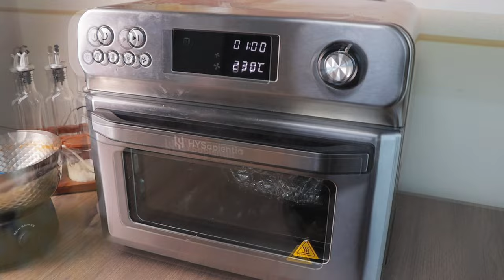Making Beef Stew in the AIR FRYER OVEN?! HYSapientia Air Fryer Oven Recipes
Ingredients
- 250g Beef
- 1 Tsp Salt
- ½ Tsp Coarsely Ground Black Pepper
- 2 Tbsp Flour
- 2 Tbsp Olive Oil
- ½ Yellow Onion
- 1 Carrot
- 2 Potato
- 2 Cups Water
- ¼ Cup Tomato Paste
- ½ Tsp Thyme

Method
1. Cut the beef into cubes. Mix the beef cubes with 3 tsp salt, 1 tsp black pepper, 2 tbsb floand mix well.
2. Dice the carrots, onions and potatoes.
3. Spray the pan with oil. Add the beef cubes and fry until browned. Remove the beef cubes.
4. Heat the oil again in the pan and add the diced vegetables. Fry for about three minutes, then pour in two cups of water.
5. Add ¼ cup of tomato sauce. When boiling, add the beef.
6. Pour the beef stew into the roasting bowl and cover with tin foil. (You can also use a Dutch oven.)
7. Place the baking bowl in the HYSapientia air fryer oven and bake at 230 degrees for one hour.
8. Sprinkle with thyme and serve.

Welcome to HYSA Kitchen, home to tons of air fryer oven recipes.

Today we will use the air fryer oven to make BEEF STEW, a very delicious dish. Also, if you have any suggestions or questions, you can leave a message in our comment area.